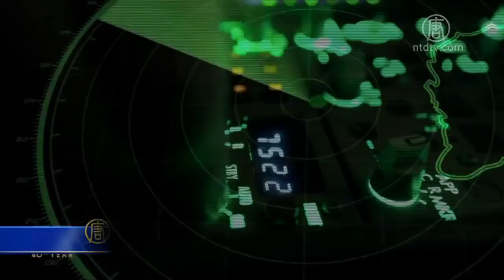郭文貴6月1日：談六四海外民運、馬哈迪要習近平交出劉特佐！